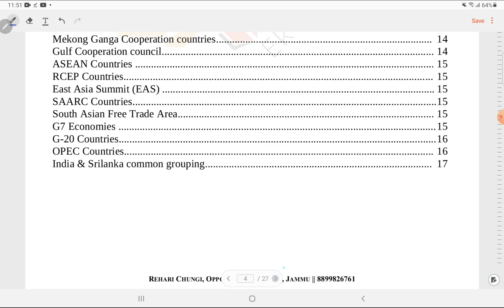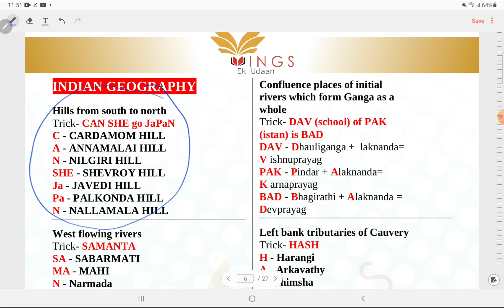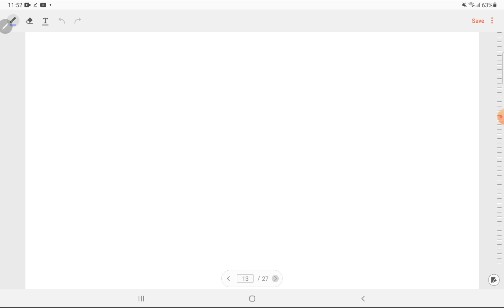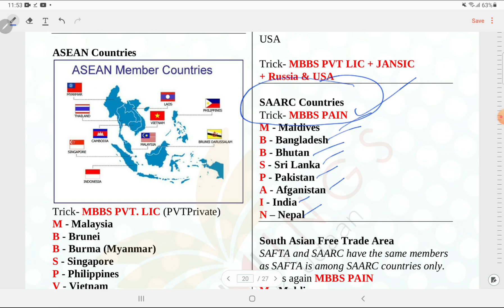"Memory tricks for upcoming JKPSI /JKPSC Exams"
join this telegram link and get pdfs :)